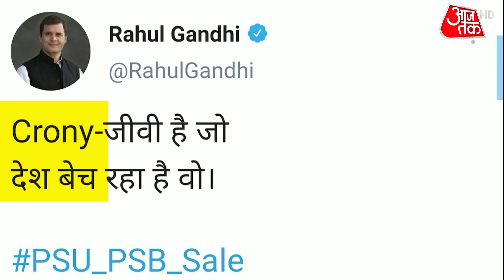Farmers Protest: PM Modi ने बताया- आंदोलनजीवी कैसे किसान आंदोलन को अपवित्र कर रहे हैं?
प्रधानमंत्री नरेंद्र मोदी ने सोमवार को पहली बार एक शब्द का इस्तेमाल किया था आंदोलनजीवी. कल फिर प्रधानमंत्री ने लोकसभा में आंदोलनजीवी शब्द का इस्तेमाल किया. हर पार्टी अपने अपने हिसाब से आंदोलनजीवी शब्द का इस्तेमाल कर रही है. लेकिन विपक्ष की आलोचनाओं के बावजूद प्रधानमंत्री लगातार आंदोलनजीवियों की पोल खोल रहे हैं.